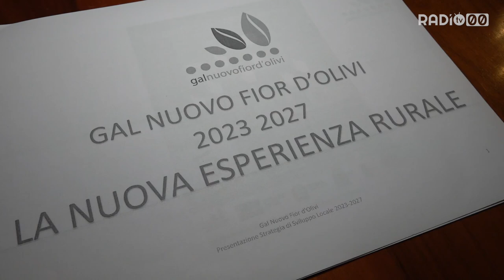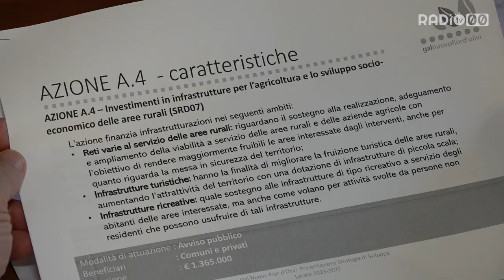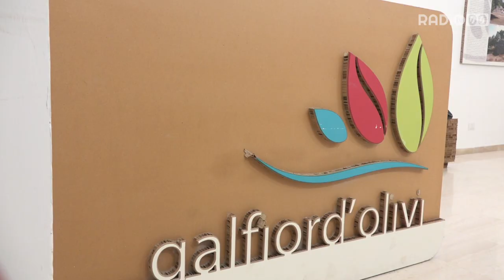Gal Nuovo Fior D'Olivi, la nuova esperienza rurale